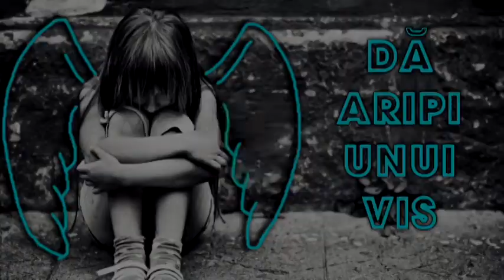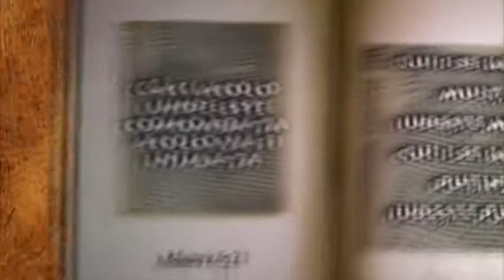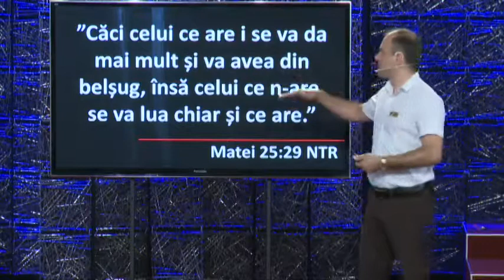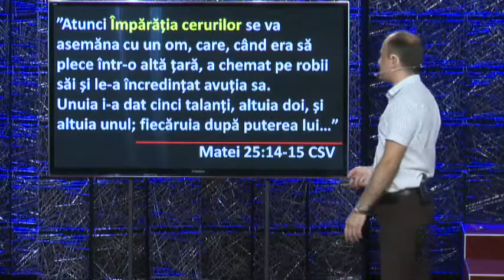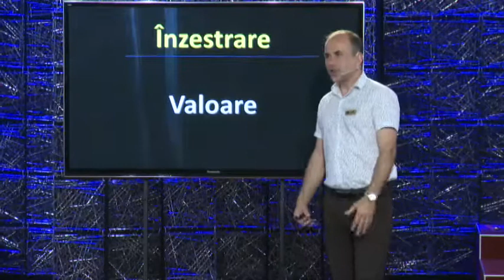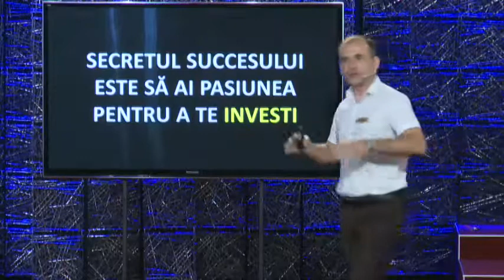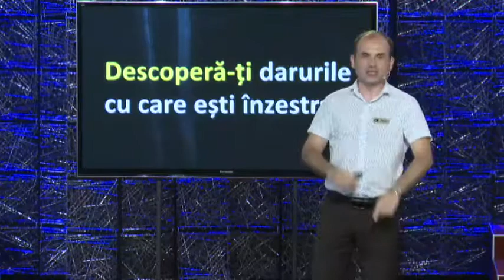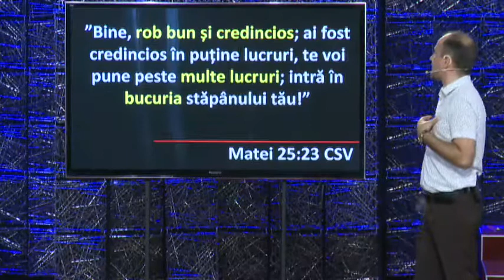Biserica Filadelfia Live 6.08.2017